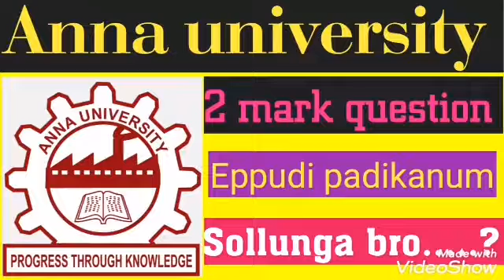Anna university ( 2 mark question eppudi padikanum)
This video about anna university 2mark how to prepare.